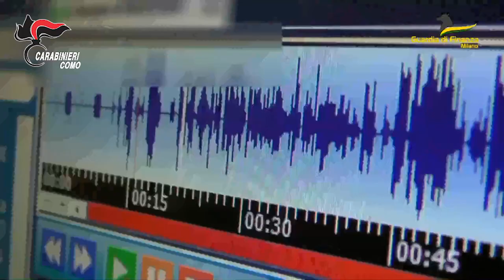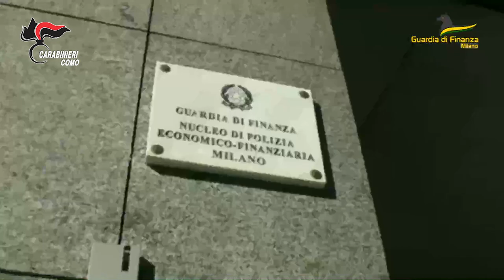Como, due Spa sottoposte ad amminist giudiziaria per rapporti riconducibili ad associazione mafiosa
I militari del Comando Provinciale della Guardia di Finanza di Milano e del Reparto Operativo del Comando Provinciale dei Carabinieri di Como stanno dando esecuzione, su delega della Procura della Repubblica presso il Tribunale di Milano, a due decreti emessi dalla Sezione Autonoma della
Misure di Prevenzione di Milano, con i quali è stata disposta l’amministrazione giudiziaria, ex art. 34 del Codice Antimafia, nei confronti di due società per azioni con sede in territorio nazionale, delle quali una è l’articolazione italiana di un gruppo multinazionale, attivo nei servizi di logistica integrata a livello globale, con oltre settantamila dipendenti e più di duemila sedi sparse nel mondo.